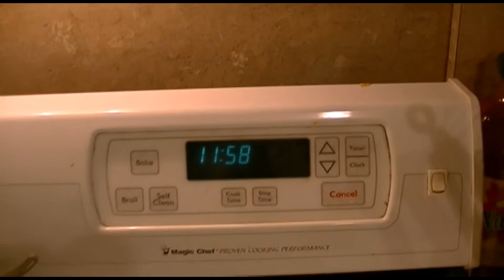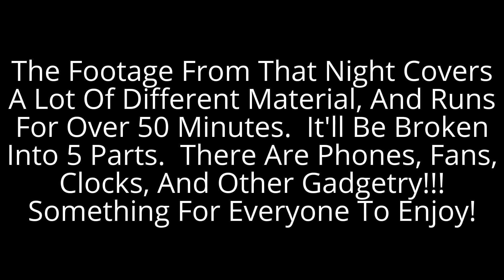BONUS VIDEO: Ringing In 2017!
Just a quick clip showing ringing in the new year.  The full coverage of this includes many phones, fans, and clocks, and runs for over 50 minutes.  It has gone into the regular lineup of videos and will be released when it becomes time.